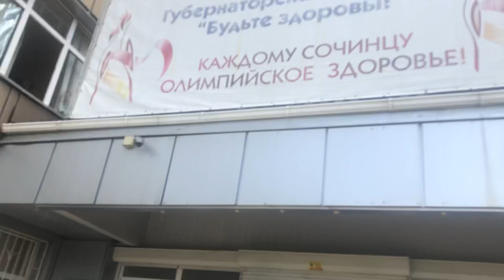ПЕРЕКРАСИЛА ВОЛОСЫ 😱//ГОТОВЛЮ ОЧЕНЬ ВКУСНЫХ, ЛЁГКИХ 4 РЕЦЕПТА БЛЮД 🍪🍕🍥🍝